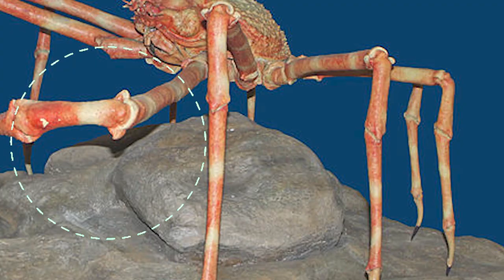10 Biggest And Most Terrifying Creatures!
From the most recent sighting of the legendary Mothman to an ancient centipede nearly 7 feet long, here are ten of the biggest and most terrifying creatures of all time!

10: Bears
It's time to check out the biggest terrifying creatures on earth, and what better place to start than with the legendary bear. With a bite force of 1,200 pounds per square inch, a grizzly can easily destroy a bowling ball or even cast iron, using teeth that are designed for tearing both plants and animals into bite-sized pieces.

9: The Mothman
There is no creature larger or more terrifying than the legendary Mothman. The Point Pleasant Mothman is a local legend that is known worldwide. The original Mothman sighting happened between November 15 and December 15, 1966.

8: Basking Shark
It's no doubt that the most terrifying creatures in the world all live underwater. Especially in the deep! Their world is completely different and animals have adapted to the extreme conditions.

7: The Prehistoric Arthropleura
Get ready to have nightmares! Let me introduce a horrifying creature known as the Arthropleura. This is a type of millipede that could grow to be almost 10 feet long. Picture a millipede from your garden outside.

6: Roger the Kangaroo
Most people probably wouldn't label kangaroos as the most terrifying creatures in the world, but that's only because they never met Roger, the most muscular kangaroo on the planet.

5: Giganotosaurus
(jee-gah-not-o-saurus) With a name like Giganotosaurus, you know it’s going to be gigantic! Giganotosaurus was one of the biggest meat-eating dinosaurs that ever roamed the earth.

4: Giant Petrels
This southern giant petrel is the most terrifying bird on the planet. The shoebill is definitely a contender for being the largest and most intimidating, but there is something specifically frightening about the giant petrel.

3: Japanese Spider Crab
The Japanese spider crab is the largest crab on earth. And while it's not overly threatening to humans, it’s still freaky to look at. It's almost like an oversized spider with long red legs.

2: Titanoboa
The Titanoboa was the largest and most terrifying serpent that has ever existed. This is an extinct snake that once ruled the Amazon jungles south of Central America.

1: Mandrill Monkeys
If you were to choose the largest and most terrifying monkey, primate, or chimp on the planet, you would probably choose the gorilla.